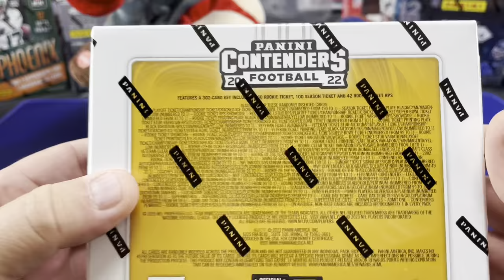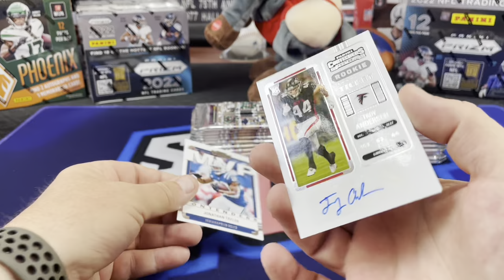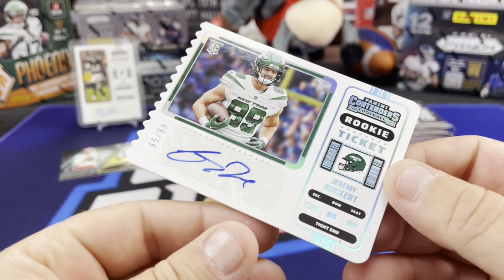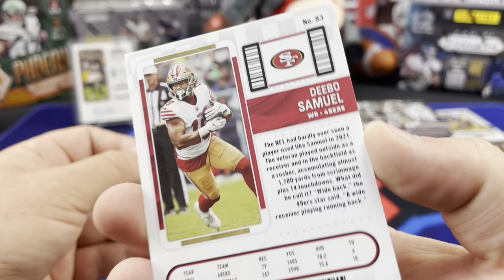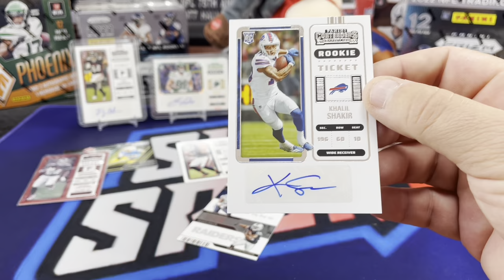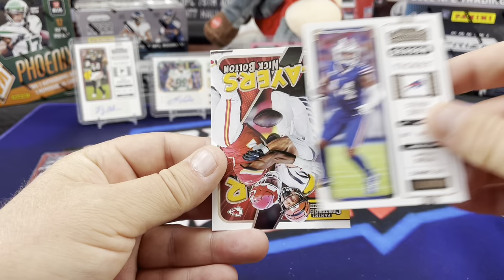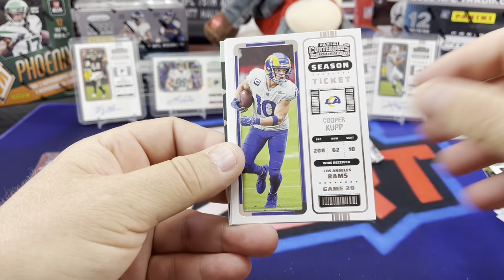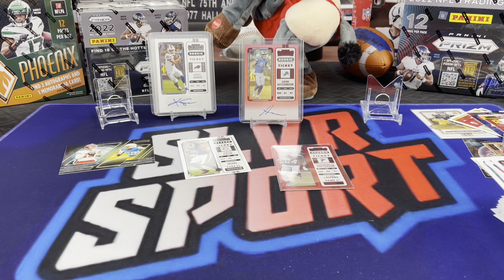2022 Contenders Football FOTL Hobby Box - 5 Autos and 2 Red Zone SSPs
Ripping our first hobby box of 2022 Panini Contenders Football (First Off the Line). Each box promises 5 autographs including 1 red zone on card auto and 1 red zone base parallel. On average you will get 4 sticker autographs and 1 on-card auto. The only difference between the hobby version and the FOTL version is FOTL comes with 2 red parallel SSPs and hobby has other versions of the one on card auto. tendies will be tendies.  these boxes are often disappointing but if you hit a good player contenders can be some of the more valued cards in the hobby.

SLVRsport
91921